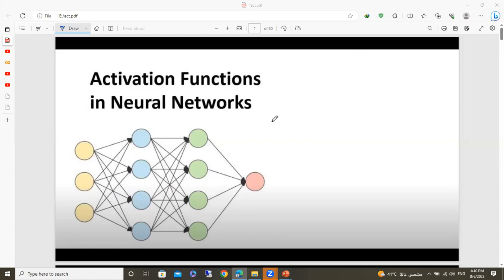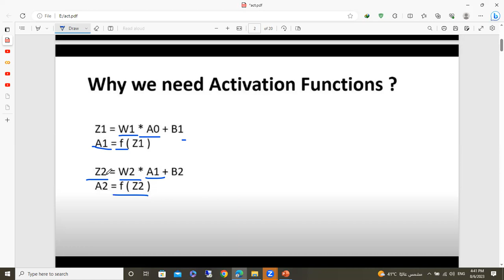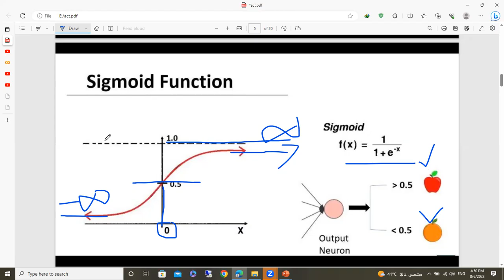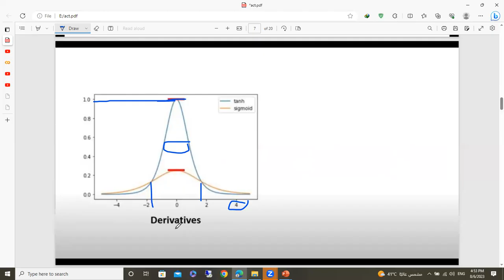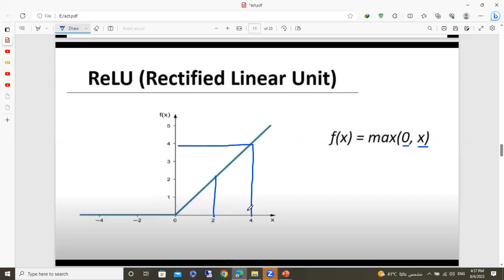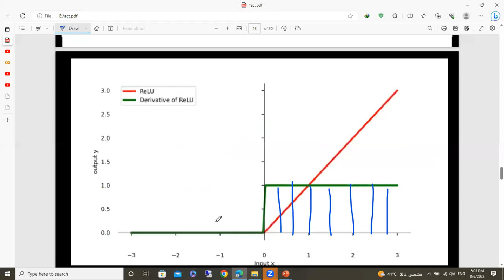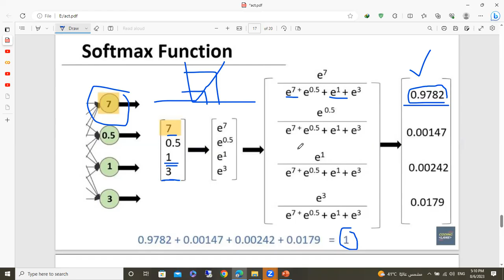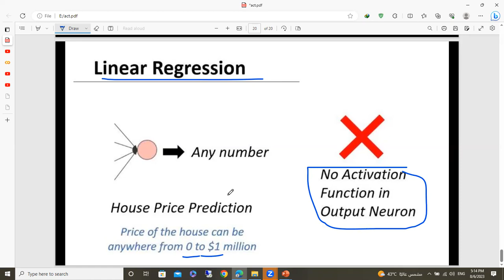Types of Activation Function in Neural Network | deep learning شرح عربي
what's app number
لو الصوت منخفض نزل برنامج sound booster